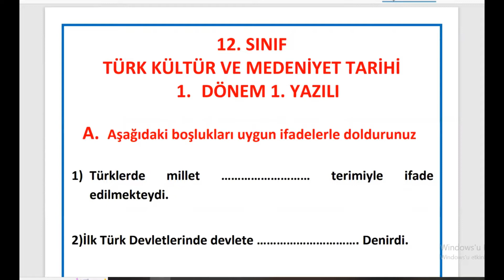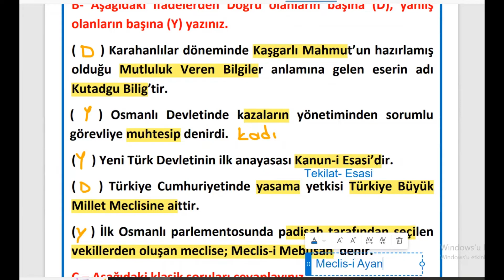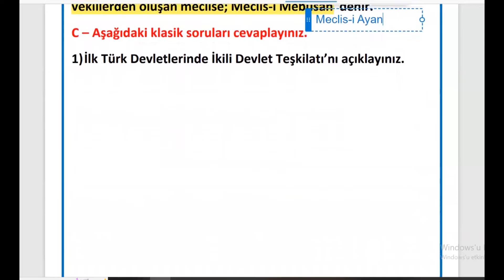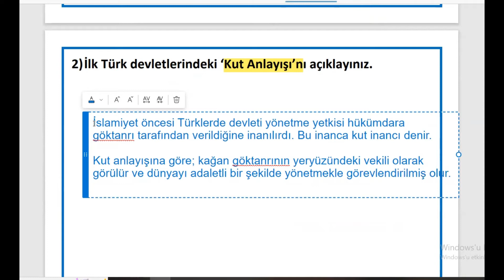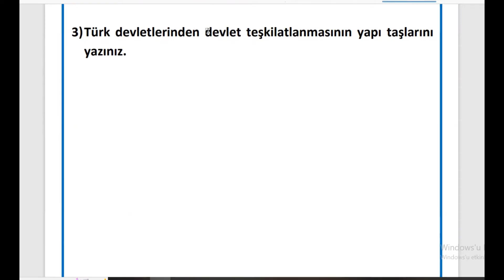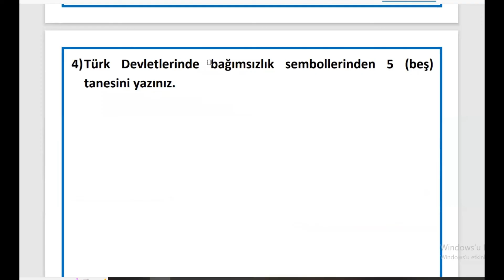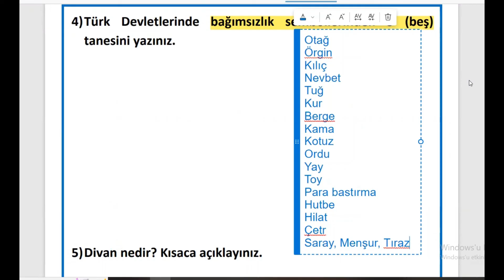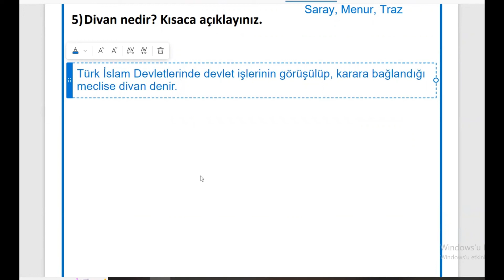12. SINIF TÜRK KÜLTÜR VE MEDENİYET TARİHİ 1. DÖNEM 1. YAZILI (Seçmeli Tarih 1. Yazılı)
12. Sınıf Tür Kültür ve Medeniyet Tarihi yazılı hazırlığımız için örnek bir yazılı kağıdı hazırladık. Boşluk doldurma, doğru yanlış ve klasik sorulardan oluşan örnek yazılı kağıdımızda 12. Sınıf Türk Kültür ve Medeniyet tarihi 1. Dönem 1. Yazılı hazırlığımızı tamamladık.